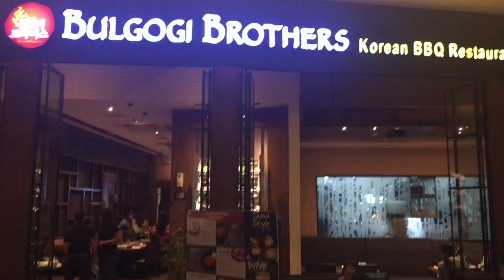Mukbang sa Bulgogi Brothers Resorts World Manila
where to eat near resorts world manila
where to go in resorts world manila
best place to eat in resorts world manila
where to eat at resorts world manila
places to eat in resorts world manila
what to eat in resorts world manila
restaurants in resorts world manila zomato
top korean restaurant in the philippines
best korean food in the philippines
best korean restaurant in manila philippines
good korean restaurant in philippines
best korean bbq restaurant in philippines
best korean restaurant in manila
best korean restaurant in manila 2019
top korean restaurant in metro manila
best korean food in metro manila
top 5 korean restaurant in manila

Video and Music: Splice